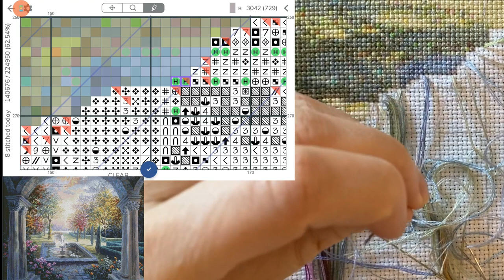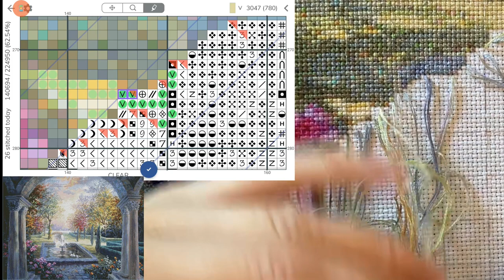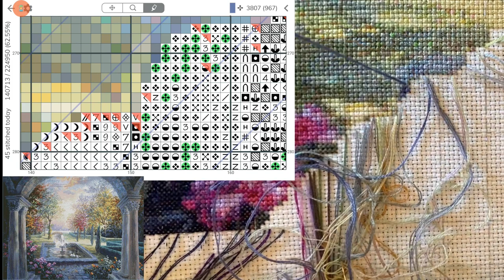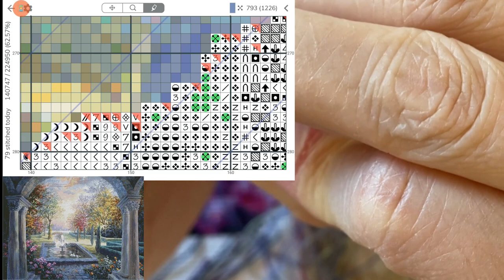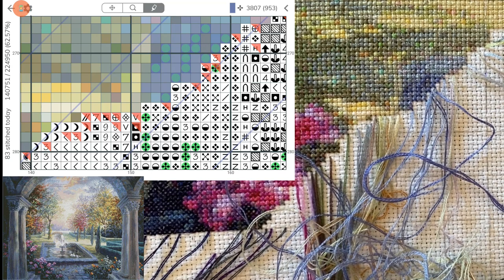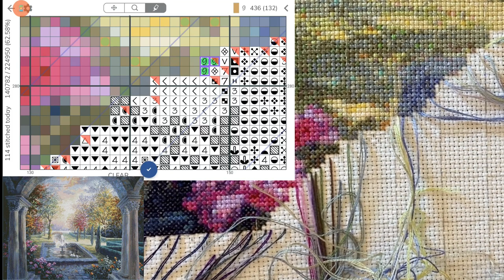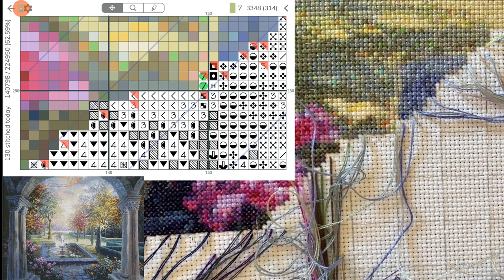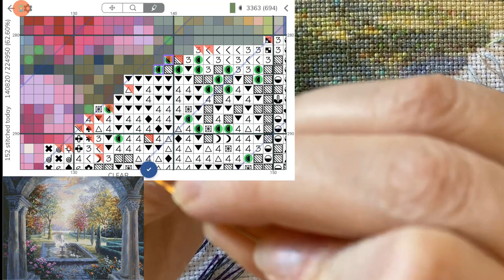Cross Stitch: Stitch With Me #55 (with talking)